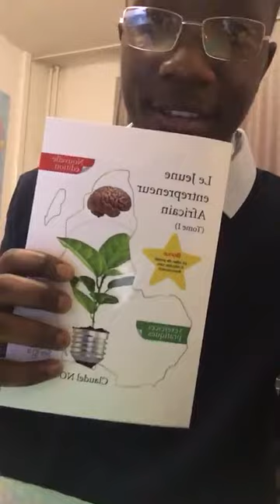Le Jeune Entrepreneur Africain.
Le livre Le jeune entrepreneur Africain est disponible en cliquant ici 👇🏾👇🏾

MINAKANOOOO